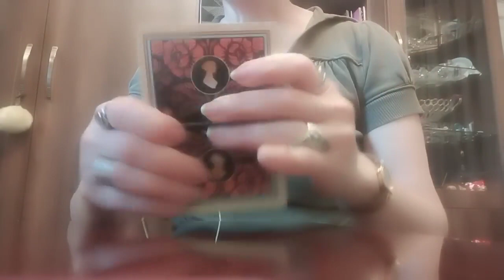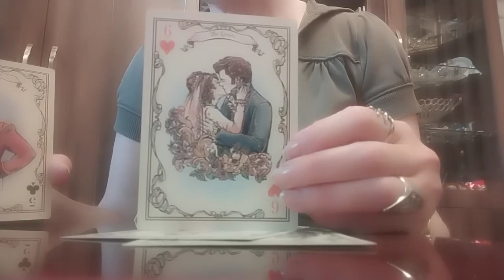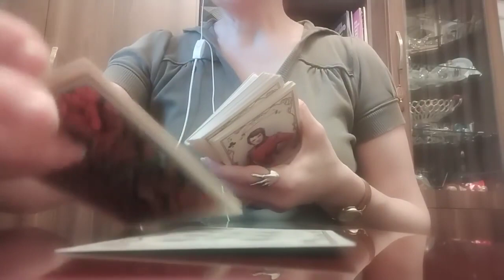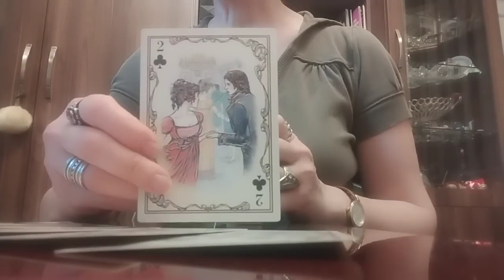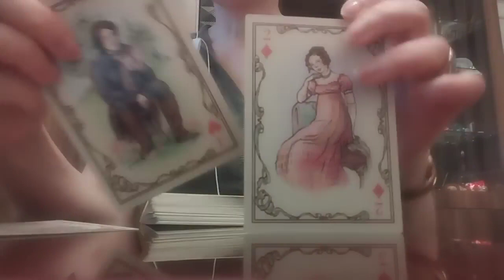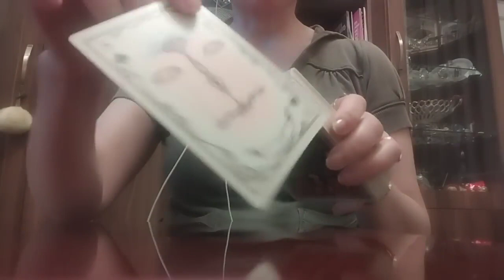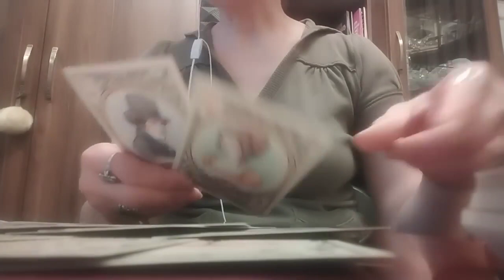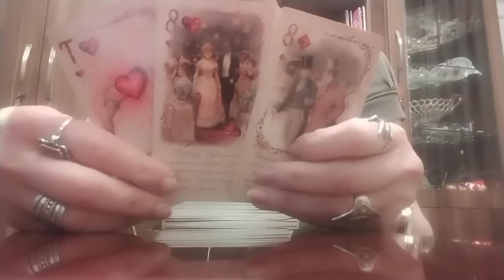ცვლილებები თქვენს ბედის ხაზზე, რაც უნდა მოხდეს!💃✨🌟🤩👍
პერსონალურად ტაროს გაშლისთვის საკონტაქტო!
WhatsApp, Viber, Telegram
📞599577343